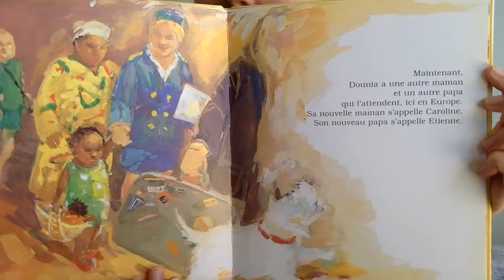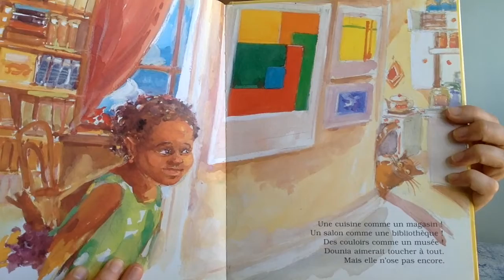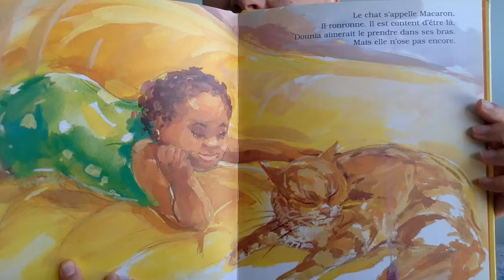Album_076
Dounia
Un album de Zidzou
Illustré par Natacha Kazvoskaïa
Aux éditions Mijade